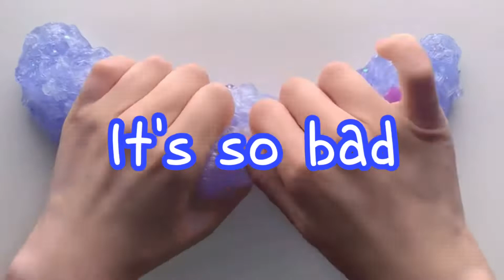(아이브)러브다이브 슬라임 영상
영상 출처는 고정댓글에 있습니다♡